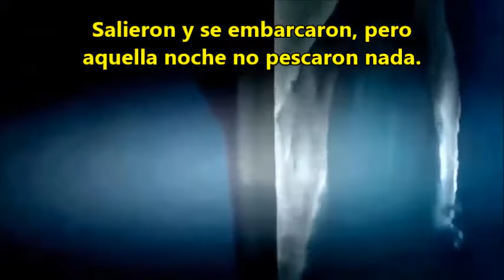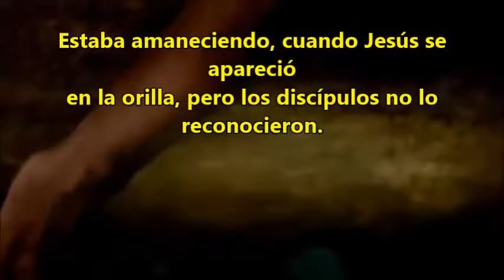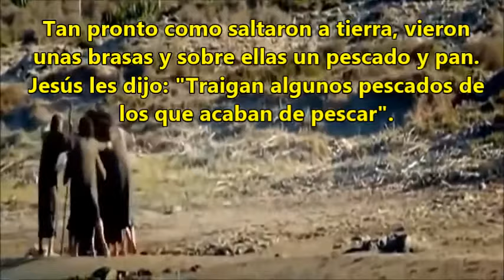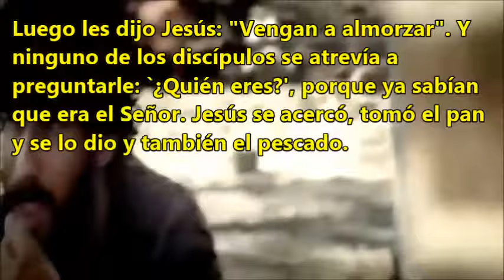Evangelio según san Juan: 21, 1-14